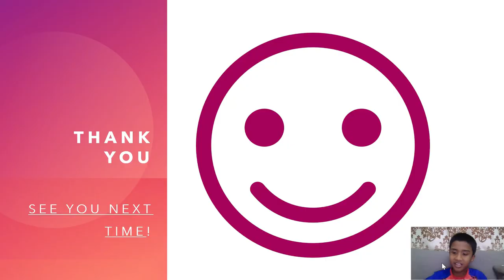Top 10 interesting Facts about Space- Amazing